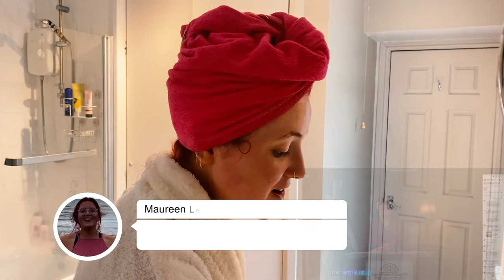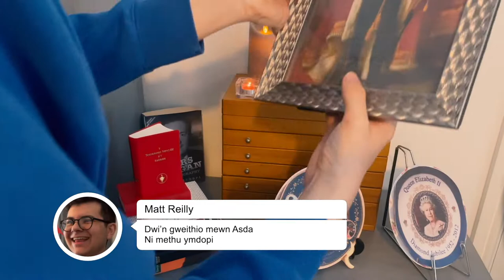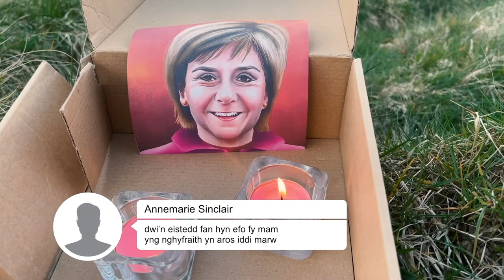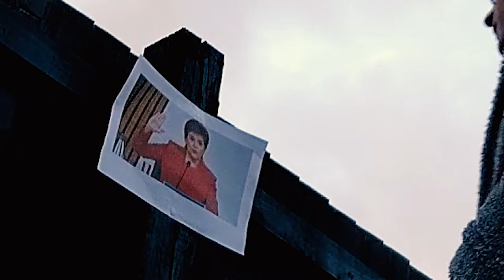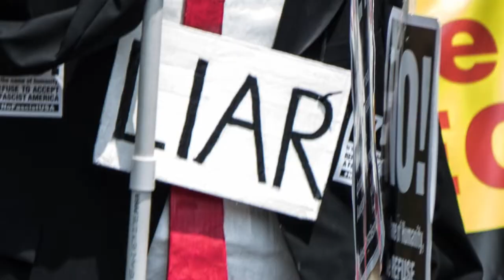Snake Pit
Cyfansoddwr James Williams gyda Mia Cradle; Kira Davies; Rhydian Edbow; Ffion Lowe;  Dafydd Veck

Cyfres o 3 sioe gerdd gwta gair-am-air yn trafod y safbwyntiau, yr hyn a gytunwyd ac na chytunwyd, y rhwystredigaethau a’r sylwadau a gasglwyd gan ein cwmni wrth iddyn nhw ymchwilio i adran sylwadau Wales Online mewn perthynas â thair araith allweddol a gyflwynwyd gan Boris Johnson, Mark Drakeford a Nicola Sturgeon yn ystod pandemig 2020/21.